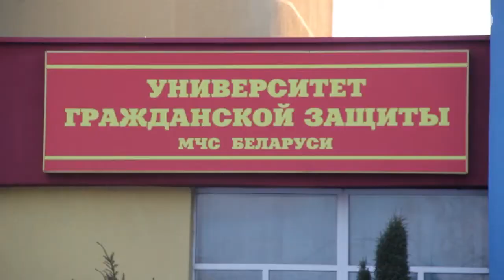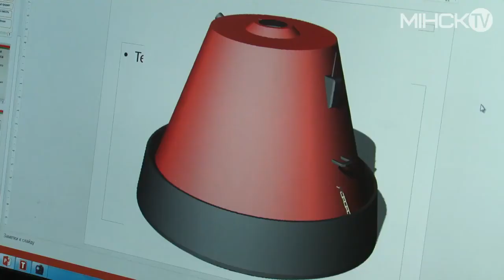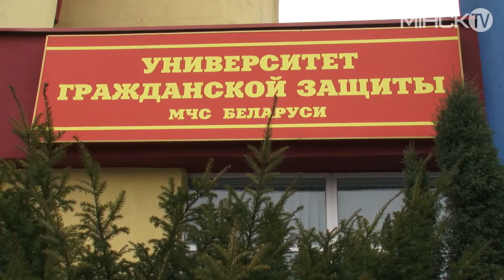25 лет Национальной высшей школе по подготовке спасателей-пожарных Беларуси